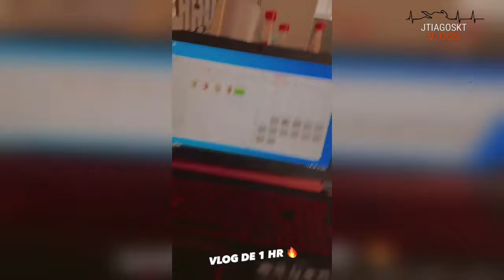Renato Garcia recebe presente da JR IPORTS um iPhone 12😋🤩🤩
Renata Garcia ganha um iPhone 12

Canal adiministrado pro FÃ!

Seja Bem Vindo (a) ao Fã Clube Caçadorers de Lenda Você vai encontrar tudo sobre o Renato Garcia, Story , Entrevistas, Vídeos Exclusivos,e Muito mais, as Melhores Zoeiras de Renato Garcia e seus amigos, tudo por trás das câmeras.